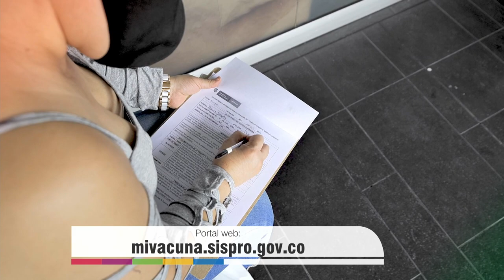NOTA 055 NUEVO PUNTO DE VACUNACIÓN